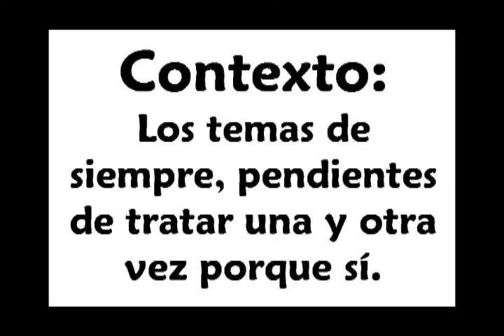Dogmas en la amena conversación